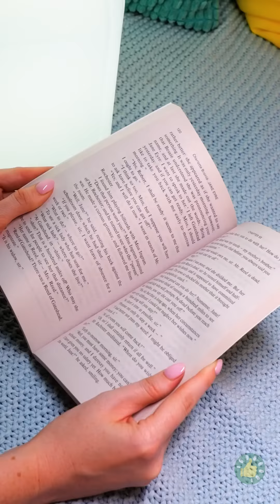كيف تصنع مرحاضاً على الشاطئ؟ | أفضل حيل الصيف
الطوابع الزمنية:
00:00 - تحويل حفاظة أطفال إلى كمادات باردة
00:13 - كيف تحمي أغراضك على الشاطئ
00:30 - تجربة مدهشة بالرمل